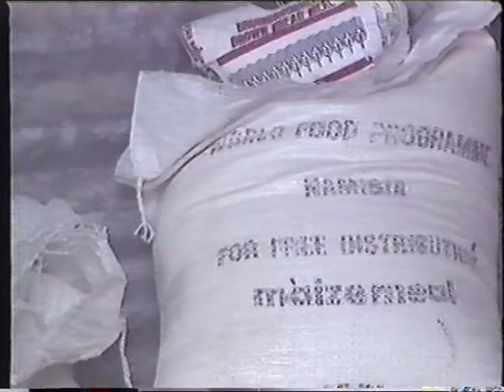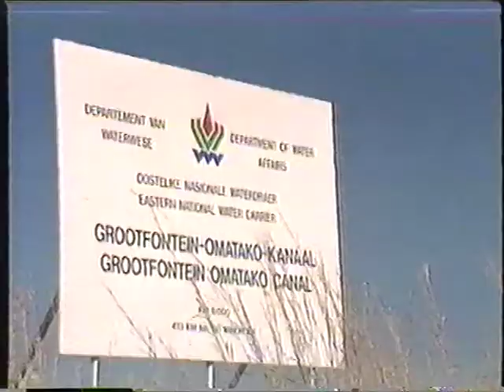Voices from the Land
This Film Describes the situation of the Black pastoral farmers of Namibia, including their feelings toward land tenure and use and the difficult social conditions under which they live.

Camera: Richard Pakleppa & George Shikongo
Sound: Ignatius Hango & Ben Tsuob
Narration: Jora Jochem
Editor: Steve Felton
Associate Directors: Beata Kasale & Ignatius Hango
Director: Richard Pakleppa

Produced by the Namibia Economic Policy Research Unit On Behalf of the Government of Namibia, 1991

"Creating Educational and inspirational content on Namibia"